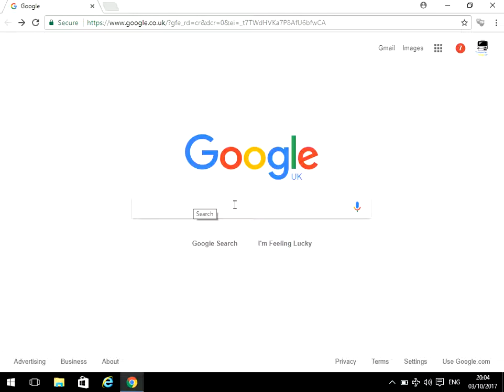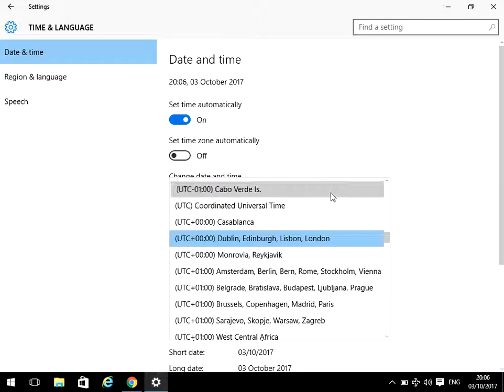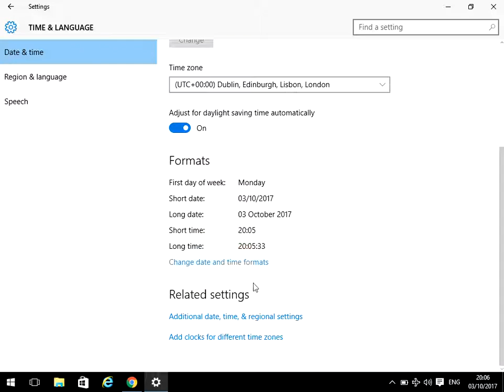How to Fix Wrong Date & Time Issues in Windows 10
Hi, In this video I will show you How to Fix Wrong Date & Time Issues in Windows 10

Thanks for watching this video on How to Fix Wrong Date & Time Issues in Windows 10 If you have any feedback please post it below and hit the like button if you found this video useful.